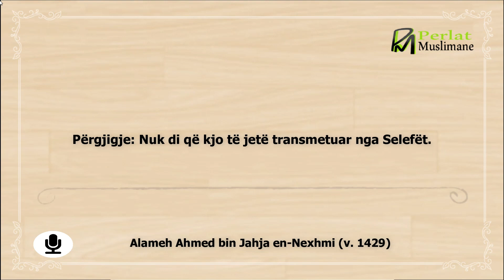Xhuma të bekuar - Nexhmi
Alameh Ahmed bin Jahja en-Nexhmi (v. 1429)

Pyetje: Allahu ju dhëntë mirësi, është bërë e zakonshme të thuhet "Xhuma të bekuar (جمعة مباركة)". A lejohet kjo?

Përgjigje: Nuk di që kjo të jetë transmetuar nga Selefët.